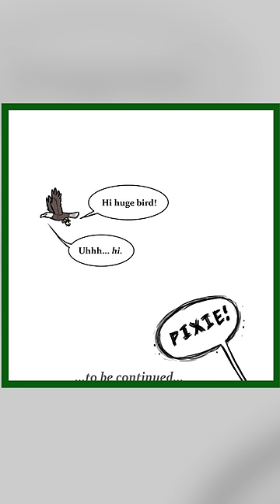Military Dog and Cute Kitten Comic Dub ( Pixie & Brutus Comic ) #7